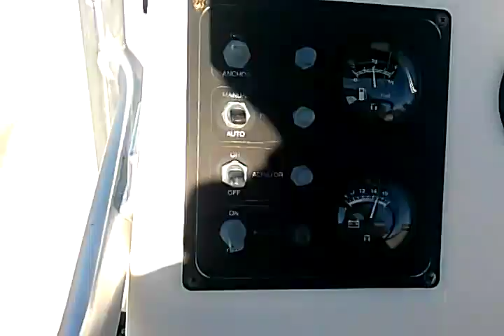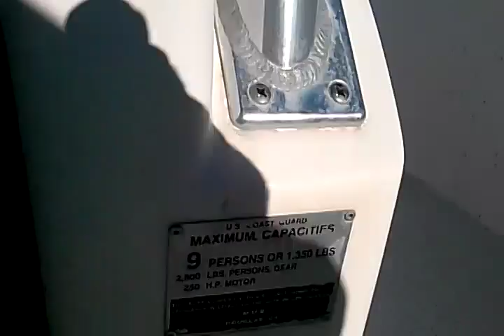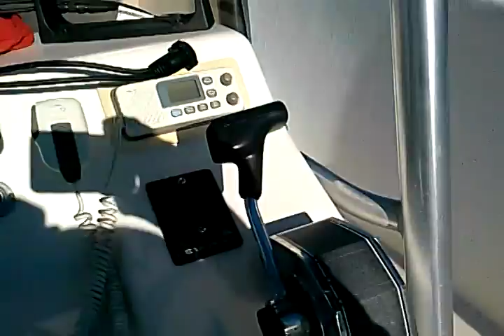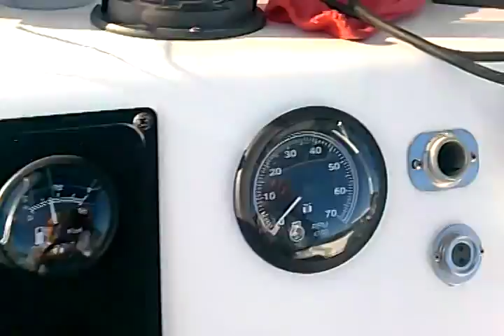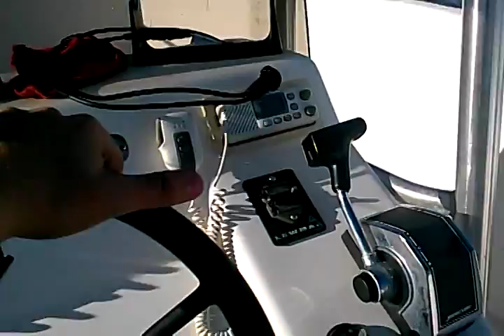2000 PALM BEACH WHITECAP 221 CC